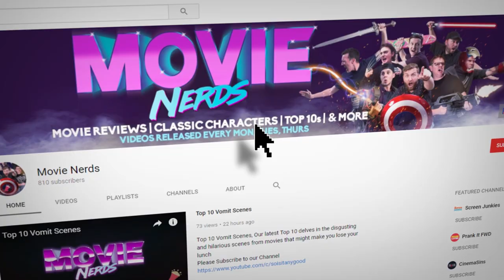Stranger Things Season 1 Recap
Wanna catch up on the last season of Stranger Things before you watch season 2. Well here is our Stranger Things Season 1 Recap!